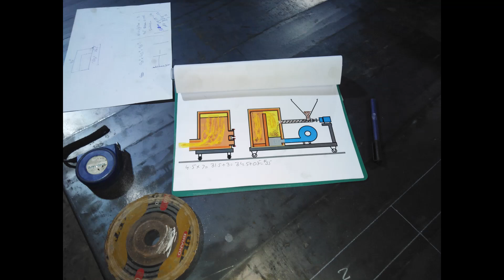Wood pellets' burner Manufacturing